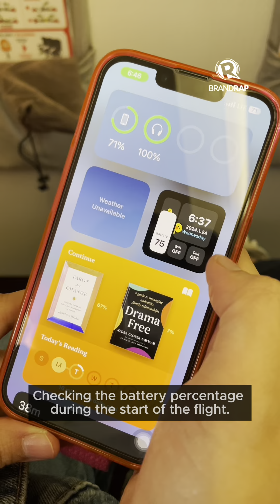CheckThisOut: Taking this noise cancelling wireless headphones to South Korea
My earbuds running out of power mid-flight has always frustrated me. But that's a thing of the past now. With my new pair of Soundpeats A6 headphones, I can listen to my favorite music from take off to landing and beyond.